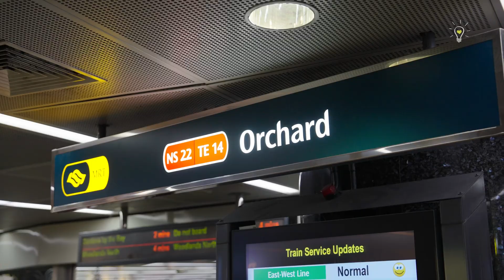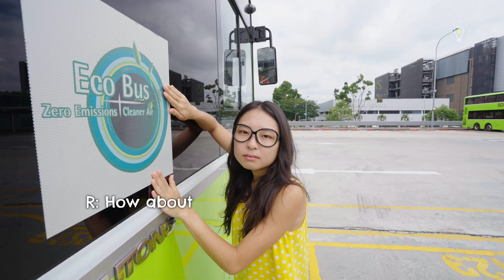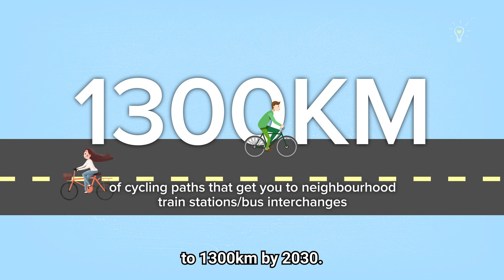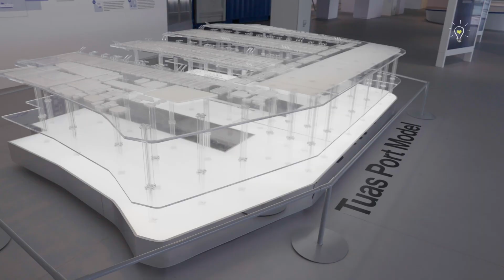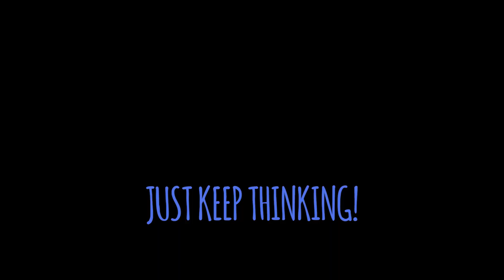Exploring Singapore's Green Transportation Revolution with BioGirl MJ!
Buckle up for a joyride as Biogirl MJ steers us through Singapore's eco-friendly transportation scene with all the eco-enthusiasm and plenty of sustainable facts.

Don't miss this journey packed with renewable energy and follow Singapore’s drive towards a more sustainable future!